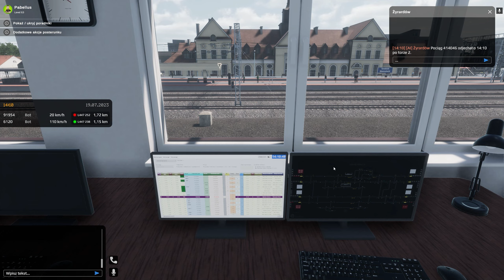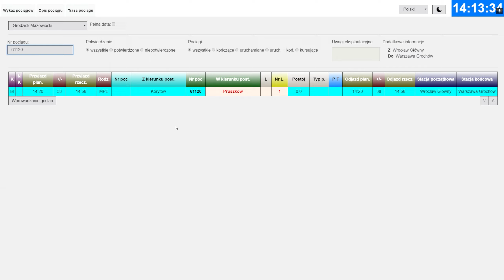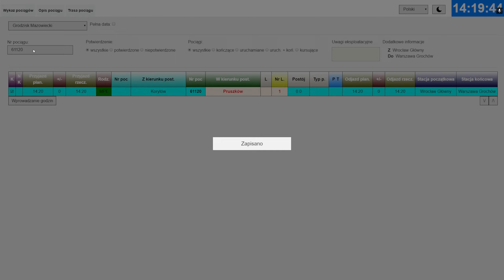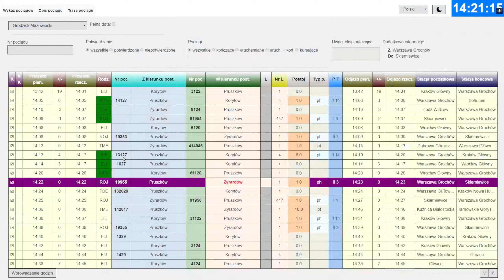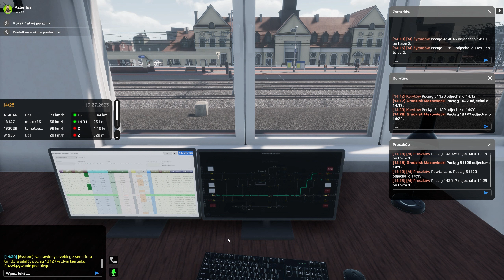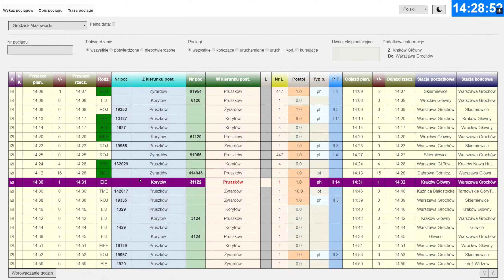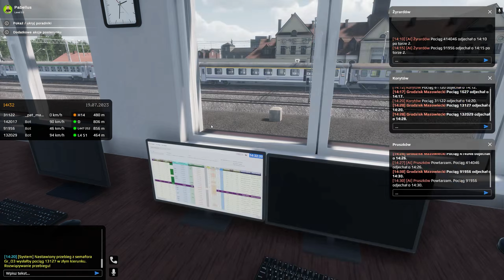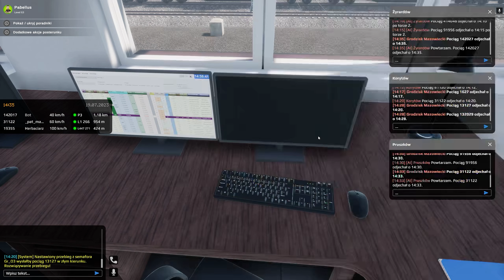Imieniny w Grodzisku Mazowieckiem | #94 | SimRail - The Railway Simulator 🚂